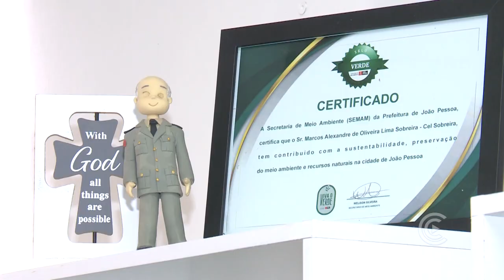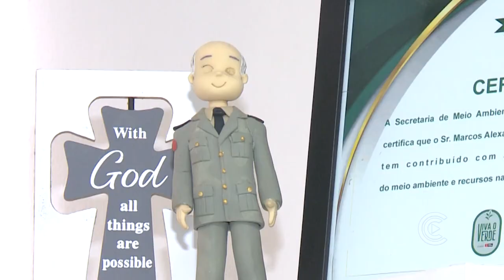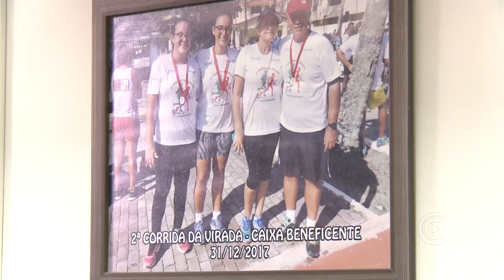Papo de Gabinete = Vereador CORONEL SOBREIRA (MDB) 23/08/2023